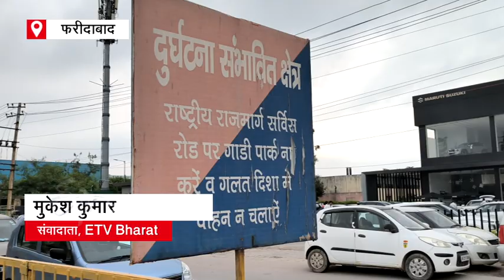फरीदाबाद में जारी अवैध पार्किंग का सिलसिला, चालान के बावजूद नहीं हो रहा आदतों में सुधार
फरीदाबाद में अवैध पार्किंग को लेकर ट्रैफिक पुलिस लगातार चालान करती है. बावजूद इसके लोग फुटपाथ पर गाड़ियां खड़ी करने से बाज नहीं आते हैं. गलत जगह गाड़ी पार्क होने से हादसों को भी न्यौता मिलता है. कई तरह की समस्याएं भी बनने लगती हैं. फिर भी फुटपाथ पर गाड़ी खड़ी करने का सिलसिला जारी है.